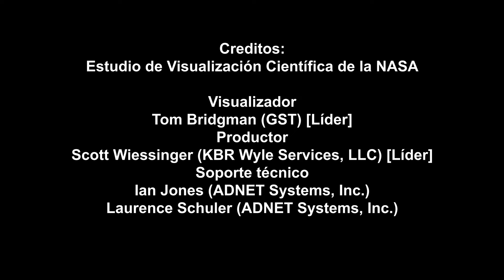Observan increíble llamarada solar en alta definición por el observatorio de Dinámica Solar (SDO)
observan increíble llamarada solar en alta resolución por el observatorio de dinámica solar sdo apreciando increíbles detalles al momento de hacer erupción y expulsar todo el material eyectado.

NASA/JPL Caltech